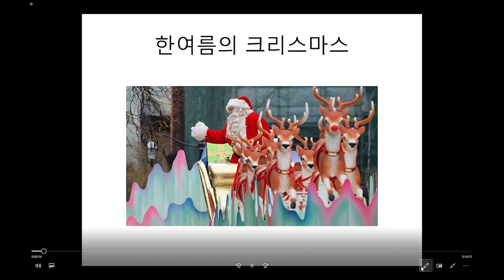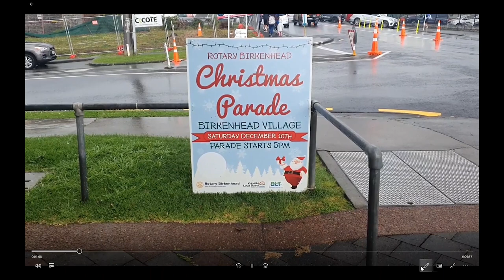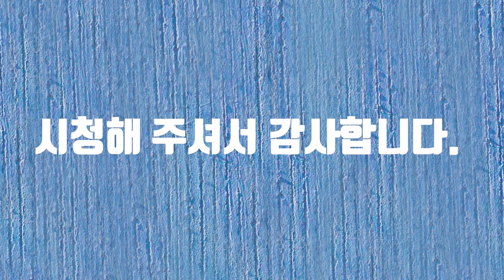뉴질랜드 버켄헤드 산타 퍼레이드#뉴질랜드크리스마스#크리스마스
뉴질랜드 버켄헤드 산타 퍼레이드